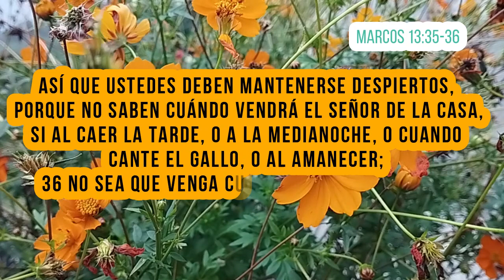Más atentos y vigilantes que nunca - Elena G de White - Maranata el Señor viene